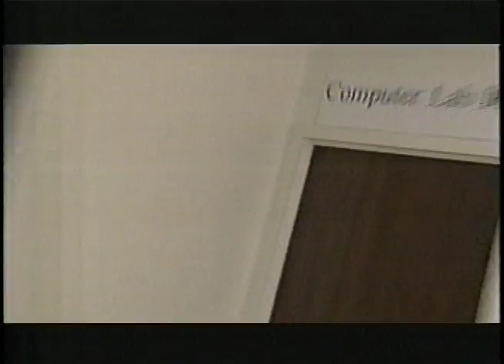Carlos Univision Interview 2005